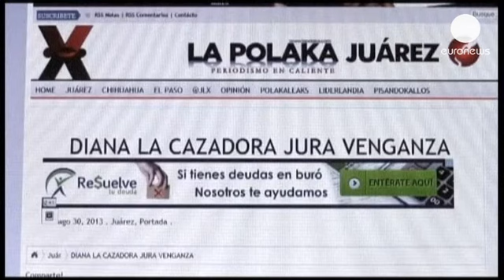México: autoridades procuram justiceira de mulheres violadas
As autoridades mexicanas estão à procura de uma autoproclamada justiceira de mulheres violadas,...

As autoridades mexicanas estão à procura de uma autoproclamada justiceira de mulheres violadas, que matou dois condutores de autocarro na cidade de Juarez.

Os dois homens foram abatidos na última semana com uma bala na cabeça. Em ambos os casos, as testemunhas descrevem o assassino como uma mulher.

O porta-voz da procuradoria de Juarez confirma que se trata de "uma mulher" e acrescenta que "existem semelhanças entre os crimes, na hora e forma como foram cometidos, bem como na arma usada".

No sábado, a imprensa local recebeu uma mensagem anónima que reivindicava os dois assassinatos, assinada por "Diana, caçadora de condutores de autocarro".